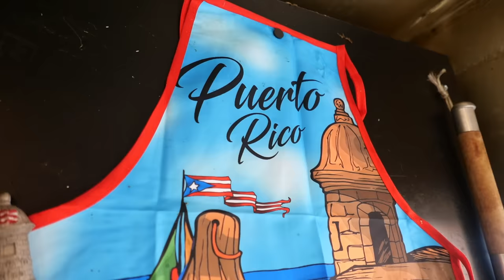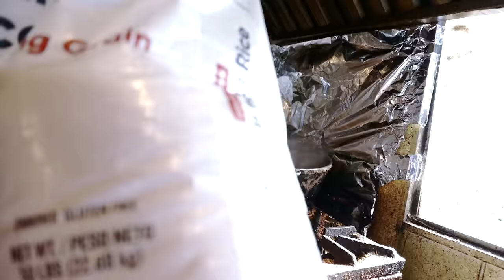American Street Food - LEGENDARY ROAST PORK Lechonera La Piraña New York City